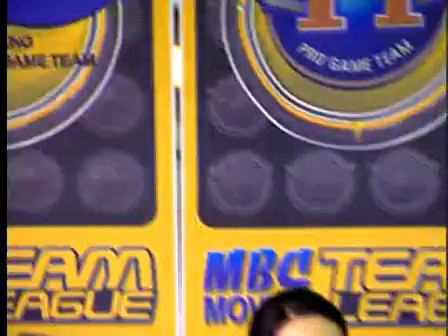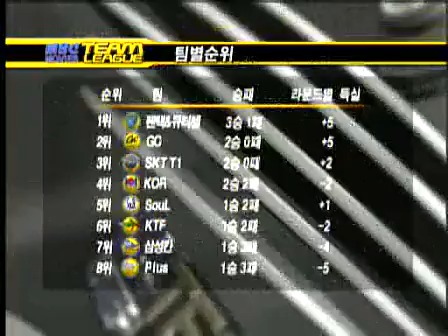MBC MOVIES MBC 게임 팀리그 13회 1부 2005 01 04 8주차 1부 이학주(T) vs 김근백(Z) mbcmovies teamleague 0104 15r 1b